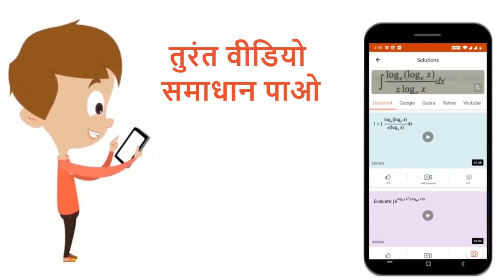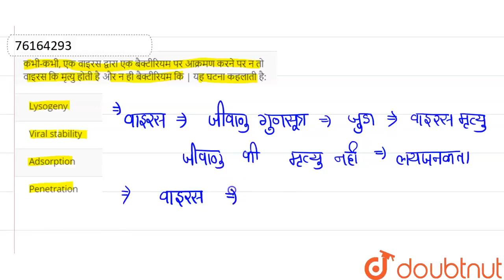कभी-कभी, एक वाइरस द्वारा एक बैक्टीरियम पर आक्रमण करने पर न तो वाइरस कि मृत्यु होती है और न ही बै...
कभी-कभी, एक वाइरस द्वारा एक बैक्टीरियम पर आक्रमण करने पर न तो वाइरस कि मृत्यु होती है और न ही बैक्टीरियम कि | यह घटना कहलाती है:
Class: 12
Subject: BIOLOGY
Chapter: विकास :जीवन की उत्पत्ति
Board:UP Board

👉 Have Any Query? Ask Us.